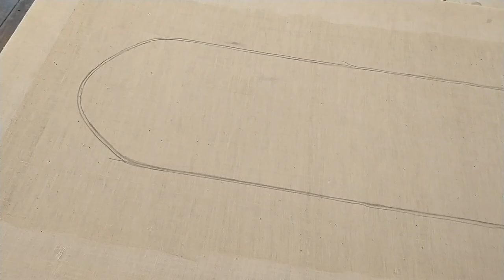Slavic windows in the Middle Ages. PL/ENG/DE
PL.
W średniowieczu, okna w wielu budynkach były wypełnione płótnem, które pełniło funkcję przede wszystkim jako osłona przed wiatrem, deszczem i zimnem. Te płócienne okna były bardzo popularne zwłaszcza w miejscach, gdzie szkło było rzadkim i kosztownym towarem, lub gdzie nie było umiejętności technicznych, by produkować przezroczyste szyby.
Płótno używane do pokrycia okien w średniowieczu zazwyczaj było wykonane z lnu, konopi lub wełny. Często było ono impregnowane olejem lub smołą, aby zwiększyć jego wytrzymałość i ochronić przed wilgocią. Okna wypełnione płótnem były zazwyczaj mocowane do ramy drewnianej za pomocą kawałków skóry lub sznurków, które były przymocowane do ramy okiennej.
Płócienne okna nie były całkowicie pozbawione dekoracji. Często były one malowane lub haftowane, a niektóre z nich były ozdobione kolorowymi tkaninami lub szytymi wzorami. W niektórych przypadkach, okna wypełnione płótnem były również pokryte przepięknymi zasłonami z jedwabiu lub innych materiałów, co dodawało do nich elegancji i luksusu.
Niestety, płócienne okna miały swoje wady. Po pierwsze, nie były one całkowicie przezroczyste, co oznaczało, że światło słoneczne nie przepuszczało się tak dobrze jak przez szyby. Płótno nie zapewniało tak dobrej izolacji termicznej jak szyby, co sprawiało, że w zimie było zimno, a w lecie gorąco. Po trzecie, płótno łatwo ulegało uszkodzeniom.
Mimo tych wad, płócienne okna były popularnym rozwiązaniem w średniowieczu i były stosowane przez wiele wieków, aż do wynalezienia szyb w XVII wieku. Dzisiaj, można je jeszcze spotkać w niektórych zabytkowych budynkach jako element tradycyjnej architektury i jako ciekawostkę historyczną.

ENG
In the Middle Ages, windows in many buildings were filled with cloth, which served primarily as a barrier against wind, rain, and cold. These cloth windows were especially popular in places where glass was a rare and expensive commodity, or where there were no technical skills to produce transparent panes.
The cloth used to cover windows in the Middle Ages was usually made of linen, hemp, or wool. It was often impregnated with oil or tar to increase its durability and protect it from moisture. Cloth windows were usually attached to a wooden frame using pieces of leather or strings that were attached to the window frame.
Cloth windows were not completely devoid of decoration. They were often painted or embroidered, and some of them were decorated with colorful fabrics or sewn patterns. In some cases, cloth-filled windows were also covered with beautiful silk or other materials curtains, which added elegance and luxury to them.
Unfortunately, cloth windows had their drawbacks. Firstly, they were not completely transparent, which meant that sunlight did not pass through them as well as through glass. Secondly, cloth did not provide as good thermal insulation as glass, which made it cold in winter and hot in summer. Thirdly, cloth was easily damaged.
Despite these disadvantages, cloth windows were a popular solution in the Middle Ages and were used for many centuries until the invention of glass panes in the 17th century. Today, they can still be found in some historic buildings as a traditional architectural element and as a historical curiosity.

DE
Im Mittelalter waren in vielen Gebäuden die Fenster mit Stoff bespannt, der in erster Linie als Schutz vor Wind, Regen und Kälte diente. Diese Stofffenster waren besonders in Gegenden beliebt, wo Glas ein seltener und teurer Artikel war oder wo keine technischen Fähigkeiten vorhanden waren, um durchsichtige Scheiben herzustellen.
Der Stoff, der im Mittelalter zur Abdeckung von Fenstern verwendet wurde, war in der Regel aus Leinen, Hanf oder Wolle hergestellt. Oft wurde er mit Öl oder Pech imprägniert, um seine Festigkeit zu erhöhen und vor Feuchtigkeit zu schützen. Stofffenster wurden in der Regel mit Lederstücken oder Schnüren an einem Holzrahmen befestigt, der in das Fenster eingepasst wurde.
Stofffenster waren nicht vollständig undekoriert. Oft wurden sie bemalt oder bestickt, und einige von ihnen waren mit bunten Stoffen oder genähten Mustern verziert. In einigen Fällen waren Stofffenster auch mit wunderschönen Seidenvorhängen oder anderen Materialien bedeckt, was ihnen Eleganz und Luxus verlieh.
Leider hatten Stofffenster ihre Nachteile. Zum einen waren sie nicht vollständig durchsichtig, was bedeutete, dass das Sonnenlicht nicht so gut hindurchscheinen konnte wie durch Glasfenster. Zum anderen bot der Stoff nicht so gute thermische Isolierung wie Glas, was im Winter kalt und im Sommer heiß machte. Zum dritten war der Stoff leicht beschädigt.
Trotz dieser Nachteile waren Stofffenster im Mittelalter eine beliebte Lösung und wurden über viele Jahrhunderte eingesetzt, bis im 17. Jahrhundert Glas erfunden wurde. Heute findet man sie noch in einigen historischen Gebäuden als Teil der traditionellen Architektur und als historische Kuriosität.